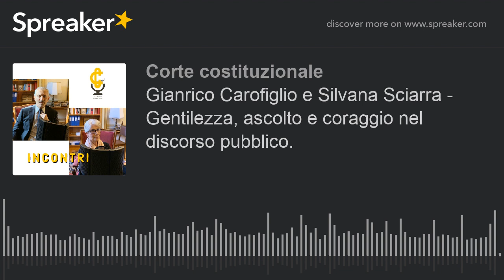Gianrico Carofiglio e Silvana Sciarra - Gentilezza, ascolto e coraggio nel discorso pubblico.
Musica: Incontri, di Riccardo Cimino, Tommaso Orioli e Andrea Giovalè, eseguito da Riccardo Cimino, Tommaso Orioli, Andrea Giovalè. Roberto Pedicini è la voce della sigla, composta dal Maestro Cimino. Gianrico Carofiglio ha registrato il 16 dicembre 2020 e Silvana Sciarra l’11 gennaio 2021.